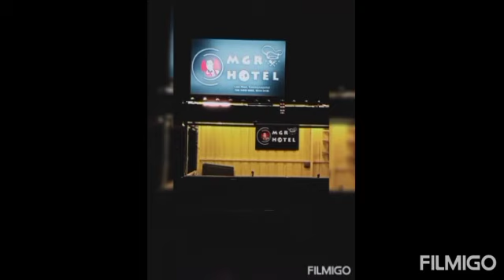Container Restaurant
Container Restaurant work done by Aaron Engineering
light settings#
square tube#
tea stall#
chinese stove#
parotta stove#
dining table#
material desing#
Name board design#
cash table#
Hand wash setup#

machinery used ###
welding machine#
grainding machine#
pipe cutter machine#
hand drilling machine#
##hotel setup machine###
GRILLED MACHINE
SHAWARMA MACHINE
BARBEQUE MACHINE
TANDOORI POT
WAFFER MACHINE
OIL HEATER MACHINE

@@@WORK COMPLETED WITHIN 18DAYS@@@

ALL TYPE OF HOTEL MACHINE SALES & SERVICES AVAILABLE...###

Aaron engineering
Prop.A.Arulvarman
S.kumarapuram
near by Dr.krishnaswamy college
Maruthadu
Cuddalore